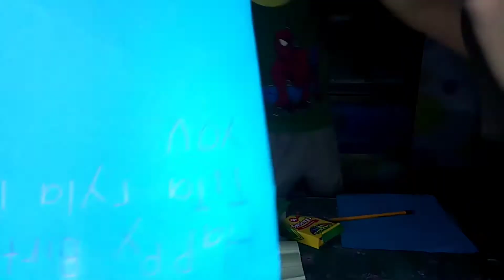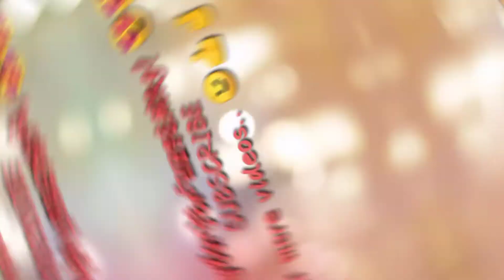Doing Birthday Greeting cards for there Tita | Artwork #1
Kuya keiro and ading Keeran Shen.. gumawa ng birthday card para sa knilang tita at 1st time sila bbyhe pa bulacan buhat ng maglockdown kaya super saya nila..